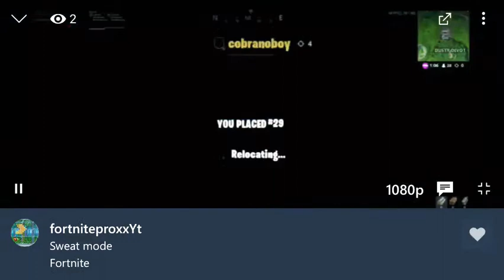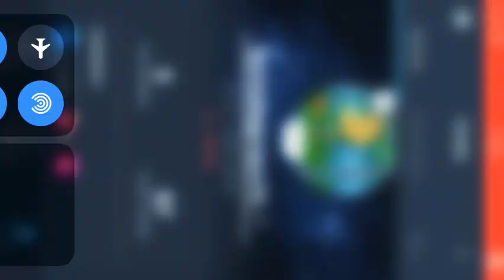This is a noob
Well me trying to be a noob 😂 lol